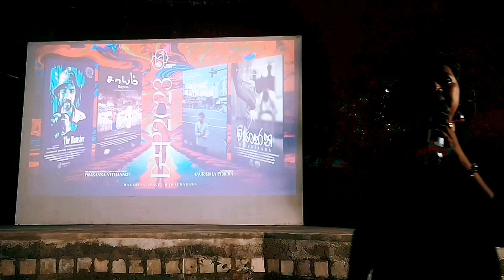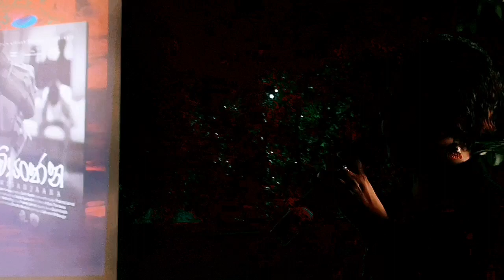බංකොලොත් රටක සිනමාව... ප්‍රසන්න විතානගේ / Bekeriya Art Gallery 21Oct2023 ©Don Maya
DTP2023 Short Film Festival & Discussion with Prasanna Vithanage
Moderator Anuradha Perera
21st October | 7pm Onwards
At Bakeriya Space, Mahalwarawa